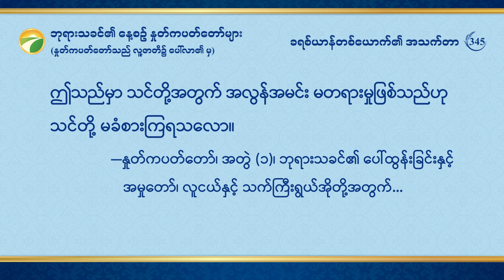ဘုရားသခင်၏ နေ့စဉ် နှုတ်ကပတ်တော်များ | ကောက်နုတ်ချက် ၃၄၅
ဘုရားသခင်၏ နေ့စဉ် နှုတ်ကပတ်တော်များ- လူသားမျိုးနွယ်၏ ဖောက်ပြန်ပျက်စီးမှုကို ဖော်ထုတ်ခြင်း | ကောက်နုတ်ချက် ၃၄၅